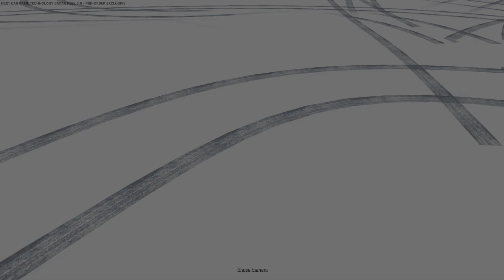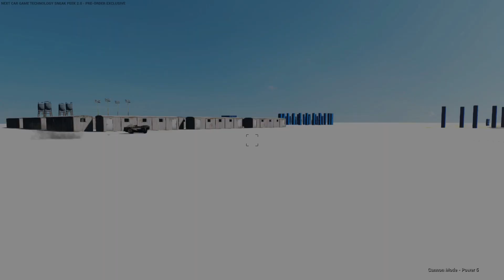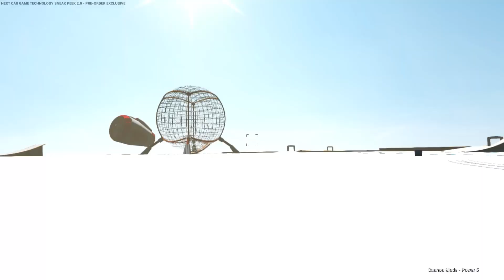Next Car Game #1: Physik-Massaker! [GER|Ranzratte]